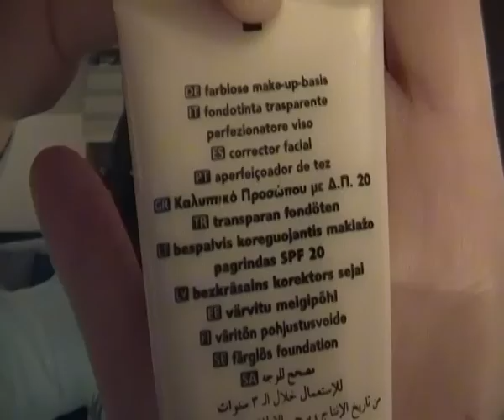Review AVON prima parte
Alcuni prodotti citati li ho acquistati su ebay e sono:
* AVON MAGIX FACE PERFECTOR 30ML FOR A FLAWLESS FINISH
* Avon Magix Tinted Face Perfector Fair
*  AVON 8 IN 1 EYESHADOW PALETTE ~ SMOKEY EYES
* Avon Glazewear Extreme Shine Lip Gloss PINK SHINE
*  AVON SEEING STRIPES CHEEK COLOUR COOL COLLECTION
* Avon True Colour Eyeshadow Quad. Electric Purple